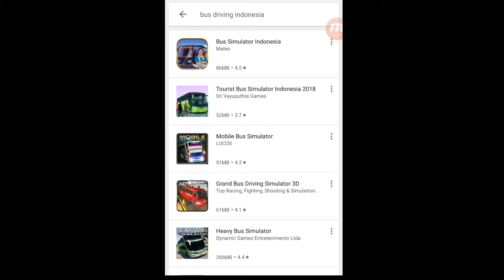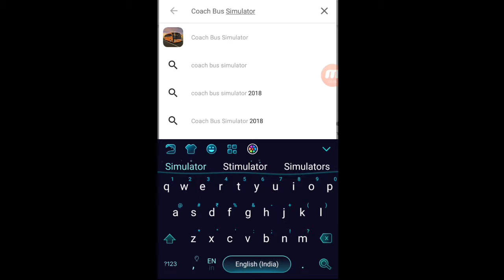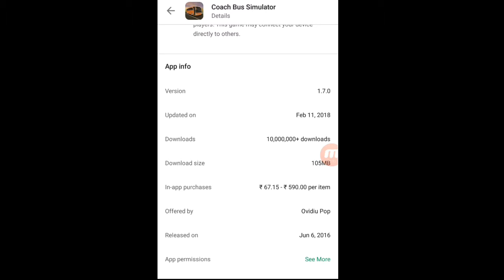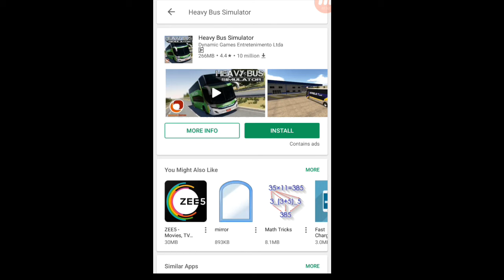Top 3 bus simulator games and also with game download link.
Hii friends in this video i gona show u top 3 bus simulator games on Android from my opinion so ftom this video which game you like plz plz comment me and also download the games download link provided 👇👇👇